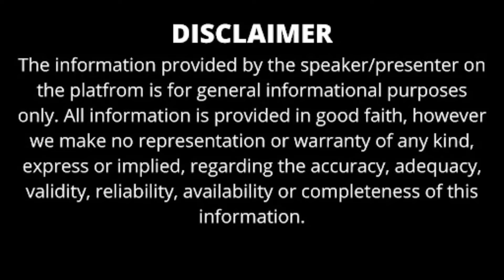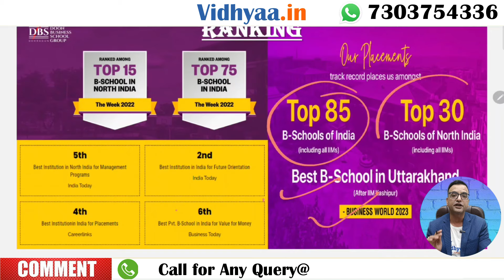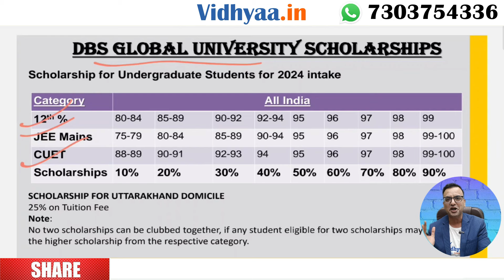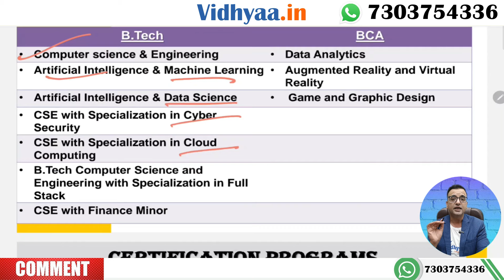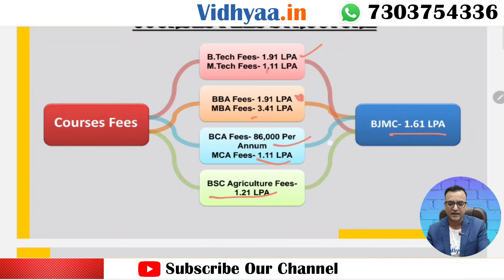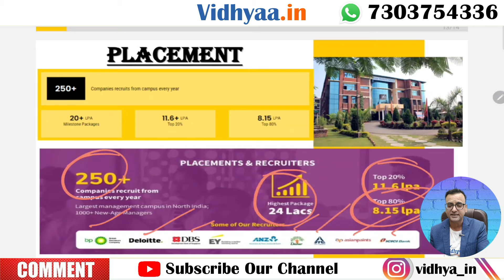DBS DEHRADUN | DBS GLOBAL UNIVERSITY DEHRADUN | CAMPUS REVIEW 2025 | ADMISSION | FEES | PLACEMENTS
APPLY ONLINE IN DOON BUSINESS SCHOOL FOR SESSION 2025

Our mission is to provide prospective students with a thorough understanding of this esteemed institution's new global outlook, academic excellence, and expanded opportunities. In our videos, we cover key aspects of DBS Global University, located in the vibrant city of Dehradun. We delve into the wide range of programs offered, including business administration, management, finance, marketing, international business, and more. Our reviews provide detailed insights into the updated curriculum, innovative teaching methodologies, and the world-class faculty members who bring global expertise to the classroom.

We also explore the enhanced campus infrastructure, highlighting state-of-the-art facilities such as advanced laboratories, comprehensive libraries, modern classrooms, and extensive student housing. Placement opportunities are a significant focus of our reviews. We analyze the university's impressive placement records, detailing top recruiting companies, and international job opportunities.